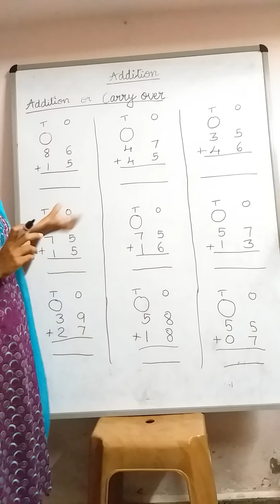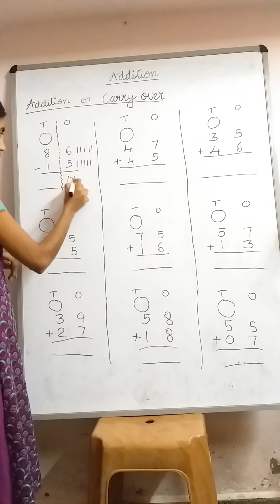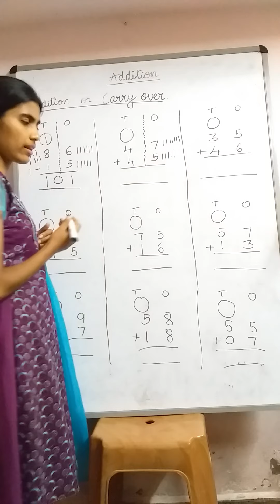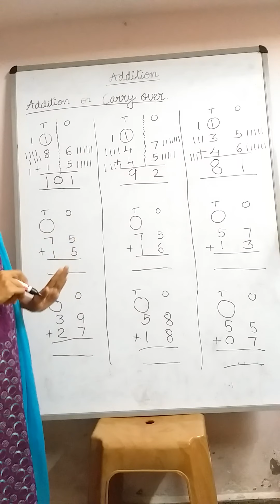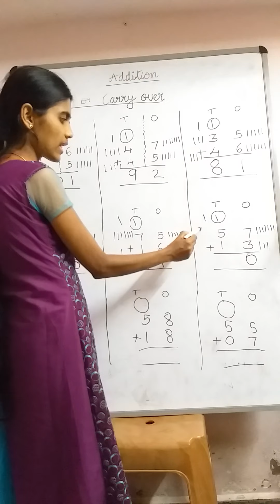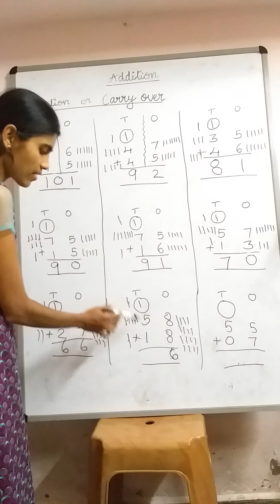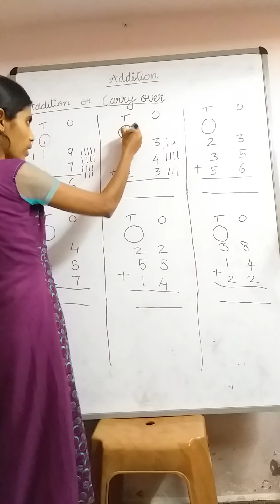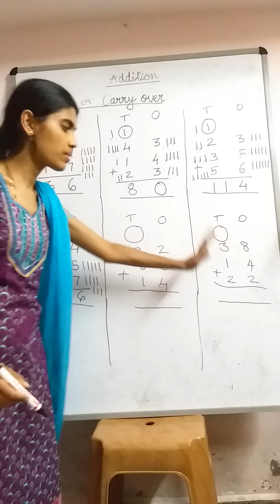Addition - class 2